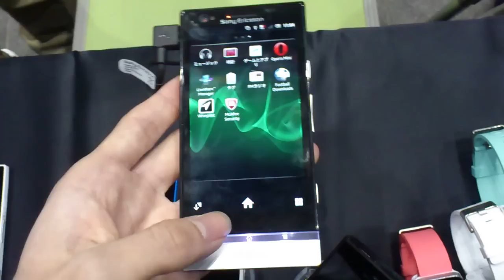Sony Xperia P LT22i - Hands-on